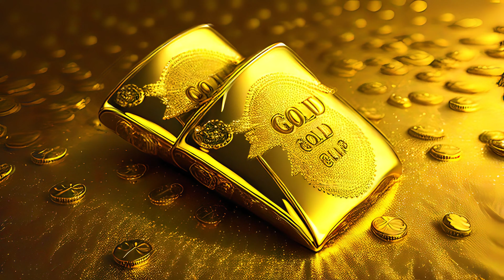💎Music to Attract Money, Wealth & Financial Abundance in your life - Urgent Money - 432 hz